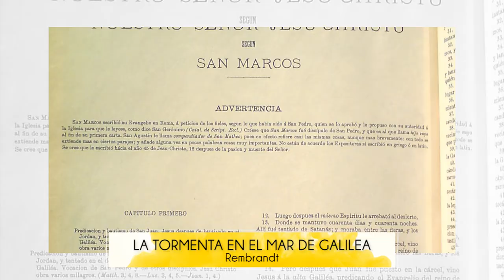La tormenta en el mar de Galilea de Rembrandt - Historia del Arte | La Galería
La tormenta en el mar de Galilea es una pintura barroca de Rembrandt que data del año 1633. La pintura muestra uno de los primeros milagros de Jesús, concretamente el narrado en el evangelio de San Marcos, capítulo cuarto, cuando Jesús calmó las aguas en una tormenta en el Lago Galilea.